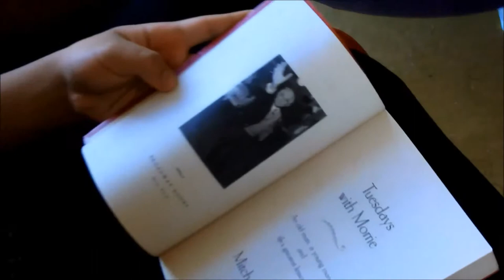Tuesdays with Morrie Picture Book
Another school project. Hope you can enjoy it.

Artwork by Makayla Haynes

Actors:
Makayla Haynes
Faith Torres
Ana Osornio

Filmed and Edited by MrPStG

Speech by Lou Gehrig

Based on the memoir by Mitch Albom